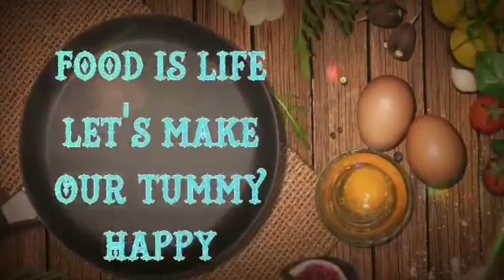BROCCOLI OMELETTE SIMPLE RECIPE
BROCCOLI OMELETTE
HEALTHY FOODS
VEGETABLES LOVER